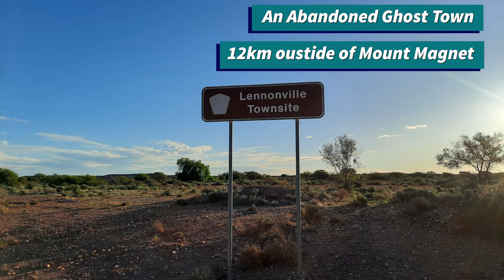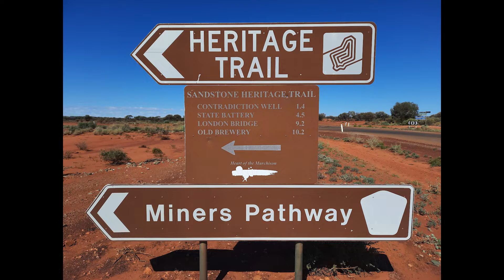Part 2 - Mount Gould to Capricorn Roadside Campground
We left Mount Augustus and headed north to Mount Gould, Meekatharra, Mount Magnet, Sandstone and Wiluna.
We stopped off a few free Campsites which were just beautiful.
Checked out an Old Police Station, an Ghost Town, Mount Magnet Mine Site, an Old Brewery and London Bridge.  Also saw quite a few abandoned cars along the way, and cooked Marshmallows on the fire.